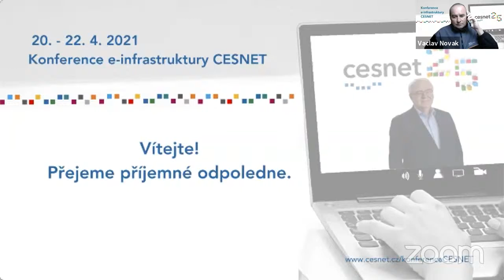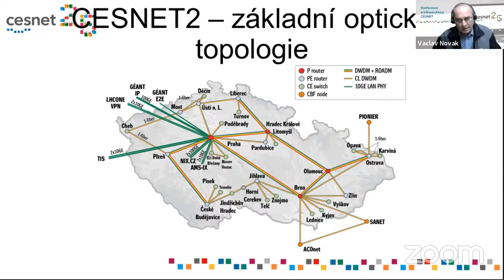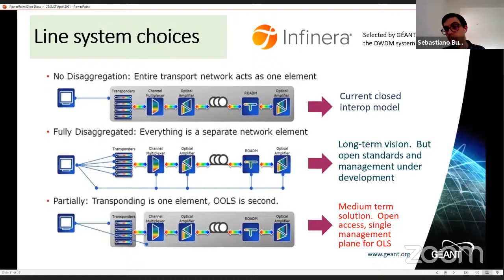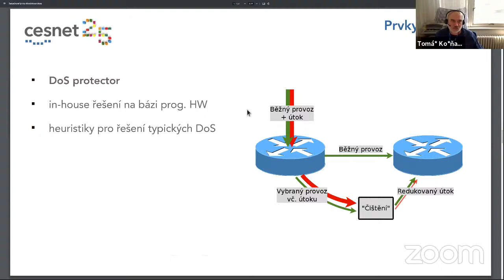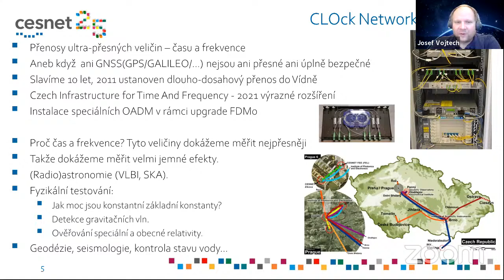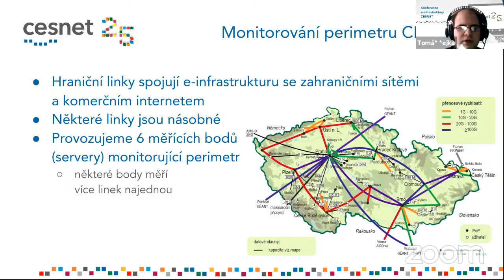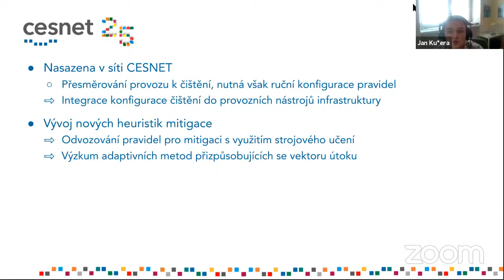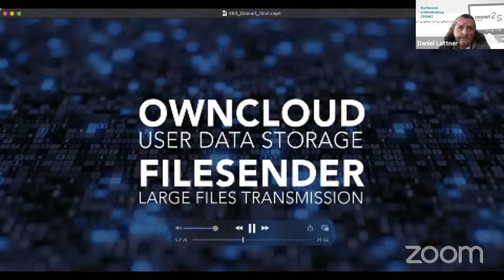Síť a síťové služby - Konference e-infrastukruty CESNET 2021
Den první - odpolední blok
Síťová komunikační infrastruktura CESNET2 – aktuální stav a její modernizace (Václav Novák)
Géant – Plány sítě Géant (Sebastiano Buscaglione)
Bezpečnostní prvky síťové infrastruktury (Tomáš Košňar)
Optické služby – frekvence, obecný princip QKD, sensing (Josef Vojtěch)
Sondy a čističky provozu (Jan Kořenek)
Specifické síťové služby (Radovan Igliar)